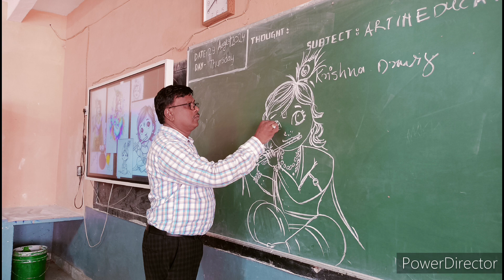ART CLUB ACTIVITY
Art club activities on 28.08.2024@ pmshri jnv Nagpur